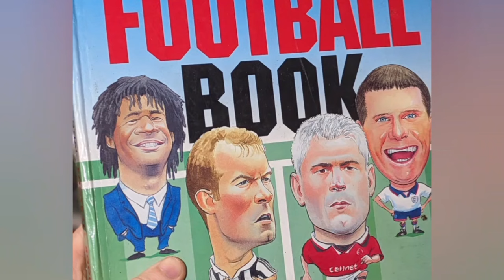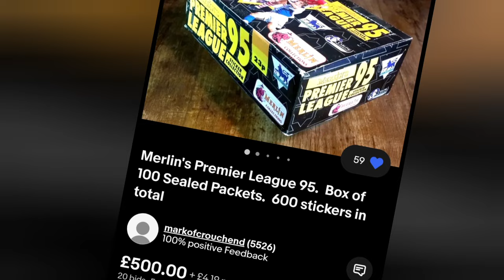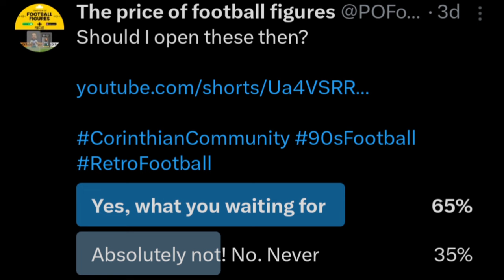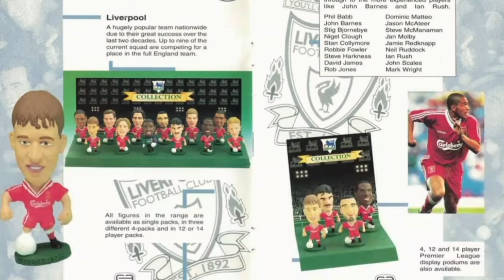The Price Of Football Figures Podcast Introduction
An introduction to the new podcast series. Think of this as a pilot episode.

1:40 Win a Corinthian figure by playing 'Who's Starting?'
3:37 Breaking news on Headliners Headlines